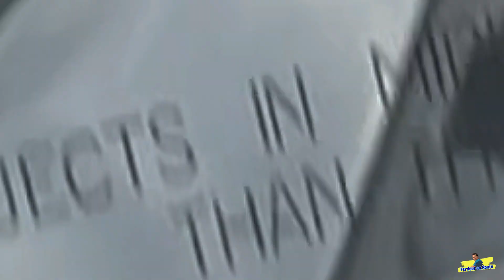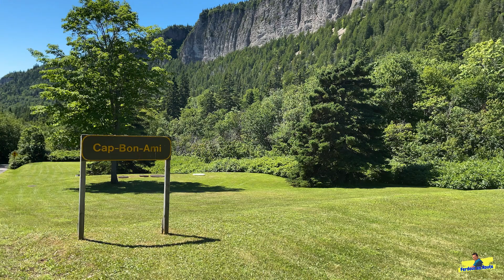Exploring Gaspe Peninsula: A Scenic Adventure I Part 1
Join us on an unforgettable journey to the breathtaking Gaspe Peninsula in eastern Canada. In this travel vlog, we'll take you on a visual tour of our exploration of this pristine and picturesque region. From its rugged coastline and charming fishing villages to its stunning national parks and wildlife encounters, this trip had it all.

🌊 Coastal Beauty: Immerse yourself in the stunning landscapes of Gaspe, where the Gulf of St. Lawrence meets the Atlantic Ocean. You'll witness the mesmerizing cliffs of Perce Rock, and the endless seascapes that make Gaspe a paradise for nature lovers.

🏞️ Outdoor Adventures: Get ready for exciting outdoor activities. Hike through Forillon National Park, kayak along the coast, and discover hidden waterfalls in the heart of the wilderness.

🏘️ Charming Villages: Explore the quaint fishing villages that dot the coast, each with its own unique charm. You'll experience the warm hospitality of the locals and savor delicious seafood cuisine.

🐋 Wildlife Encounters: Gaspe is a prime location for wildlife enthusiasts. Watch for whales, seals, and a variety of bird species in their natural habitat.

🌲 Natural Wonders: We'll also take you to see the stunning Bonaventure Island, home to an impressive colony of northern gannets, and the enchanting forests of Gaspe.

Whether you're planning your own trip to Gaspe or simply looking for a virtual escape, our video captures the essence of this extraordinary destination.